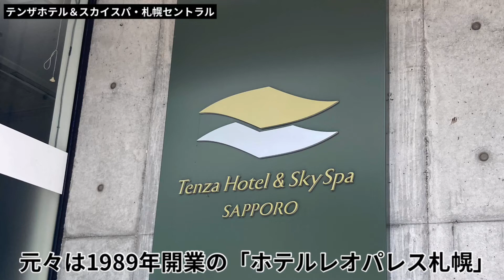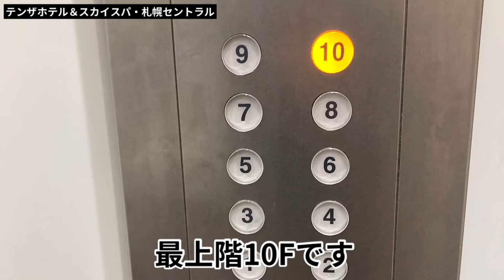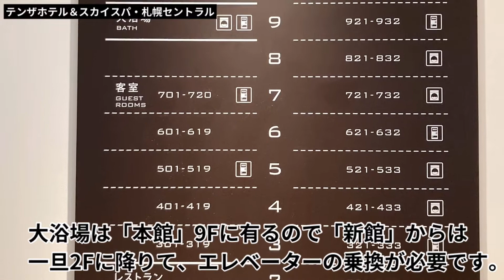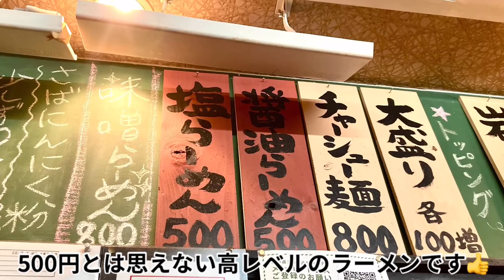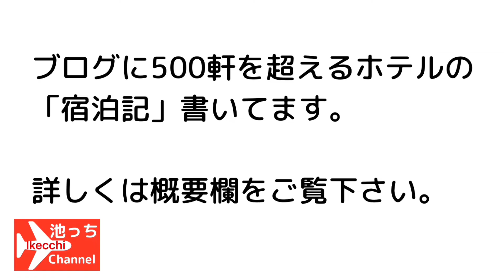【テンザホテル札幌】テンザホテル＆スカイスパ・札幌セントラル Tenza Hotel & Sky Spa Sapporo Central 宿泊レビュー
2022年7月撮影　テンザホテル札幌　宿泊レビュー
『サウナ付　大浴場』の有るホテルです
狸小路商店街　散策に便利♪

・客室
・大浴場
・朝食　のレビューです

★ブログ『池っちのあっちこっち旅行記』
（ホテルレビュー）